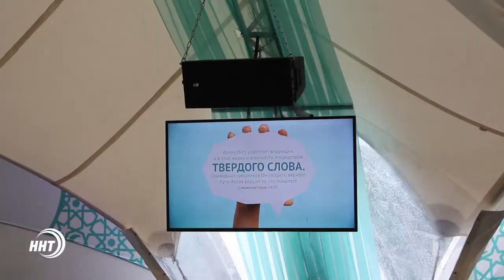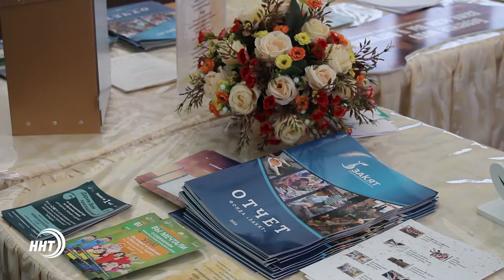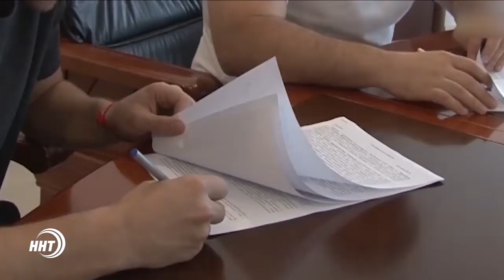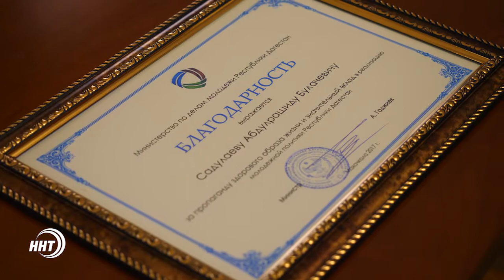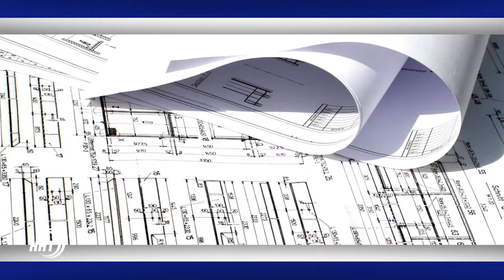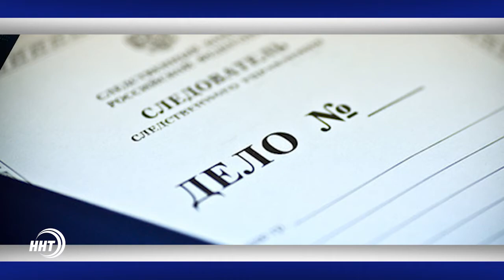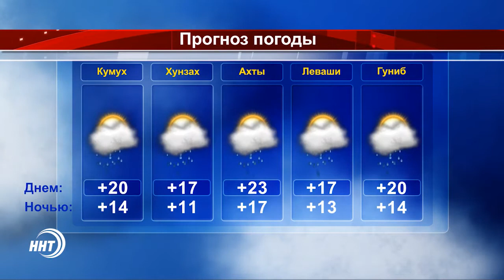Новости Дагестан за 20.06.2017